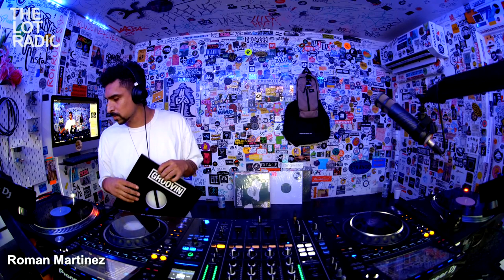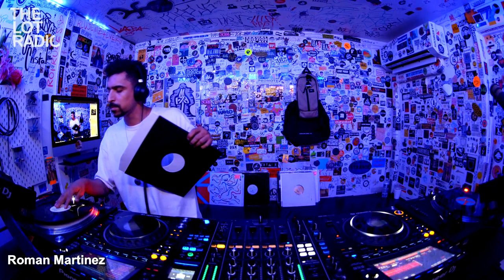Roman Martinez @TheLotRadio 07-25-2023